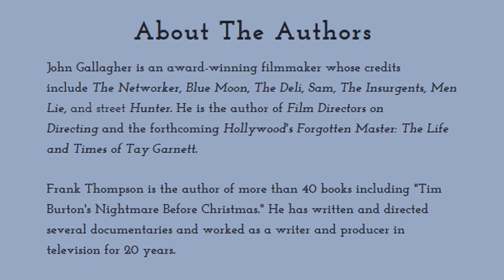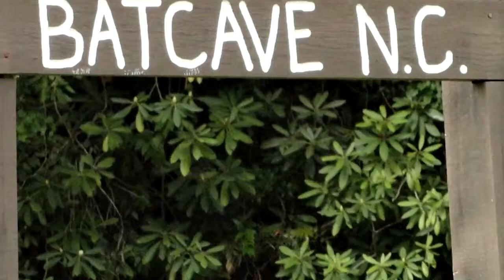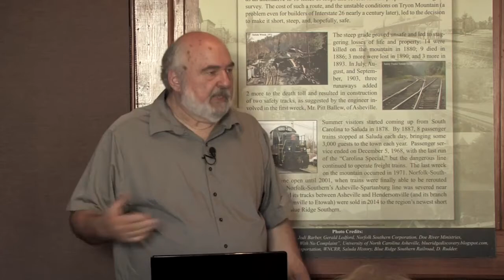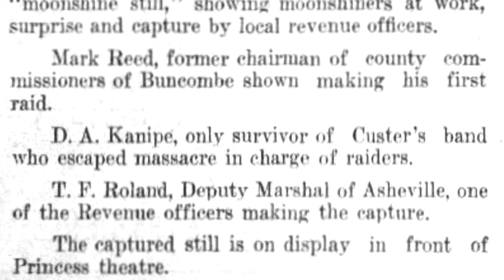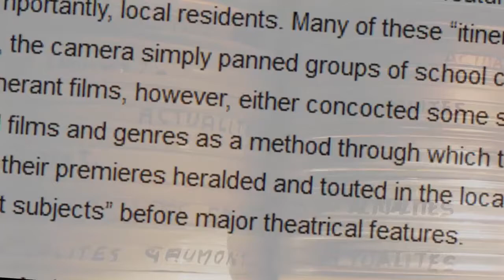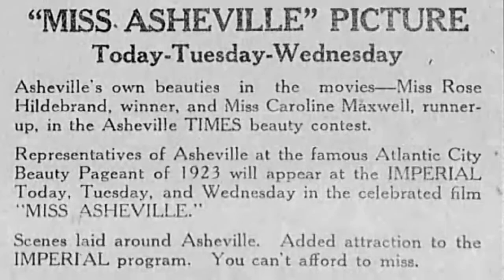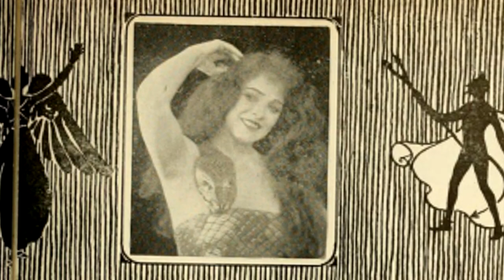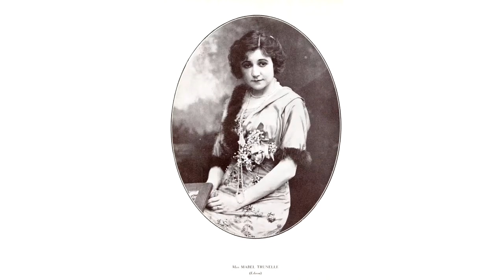Train Tales North Carolina's Silent Films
Some 400 movies were produced in North Carolina in the silent era, 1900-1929, a fact that seems to be almost unknown today.

North Carolina films were made by major motion picture companies, local producers and itinerant filmmakers.

Film historian Frank Thompson gives this overview at Saluda Train Tales of that forgotten cinematic legacy, concentrating on films made in Western North Carolina, particularly in Asheville and, in one case, right here in Saluda and Tryon.

Thompson's presentation is illustrated with clips from two surviving features produced in Asheville in 1918 and 1921 as well as by extremely rare images of other films made in our section of the state.

Frank Thompson is a film historian and writer, the author of more than forty books and hundreds of articles, interviews and reviews in newspapers and magazines.

Since moving to Asheville in 2015, he has devoted himself to researching the silent film era in North Carolina. This has, so far, resulted in one book, "Asheville Movies Volume I: The Silent Era" (2017).

His most recent book was 35 years in the making and issued only as an edition limited to 198 copies: "Nothing Sacred: The Cinema of William Wellman" (2018), co-written with John Andrew Gallagher.

Thompson has served as writer and producer on many television shows and has produced, written and/or directed several documentaries. As an authority on film history, Thompson has provided audio commentary for many classic films on DVDs and Blu-Rays and has appeared onscreen in numerous documentaries and television specials. He lives in Asheville, N. C.